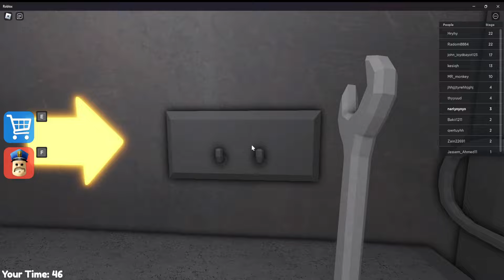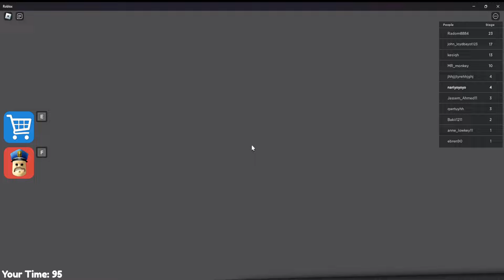ماين كرافت : سويت اخطر تحدي للهروب من سجن الشرطي بس الخسارة = الموت ؟!🔥💪( ملك الظلام ) 26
ماين كرافت
Minecraft

ناري ملك الظلام و عبسي و دعبول في العالم الموازي في ماين كرافت مغامرات جديدة

باقي الحلقات على قناتي بس اول 3 حلقات على قناة عبسي ❤️

فلم ماين كرافت : كوكب عائلة عبسي البطل الشرير ضد ملك الظلام 😱🔥 اختفاء دكتور لوكاشكرا لكم على المشاهدة ❤️💪❤️